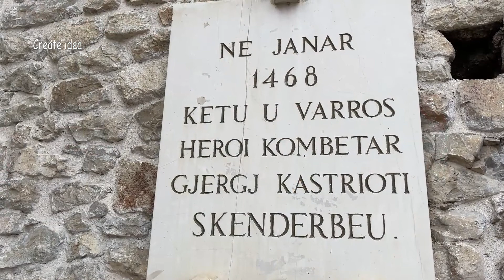Gjergj Gjon Pal Kastrioti 554 vjetori nga perkujtimi i tij i pavdekshem